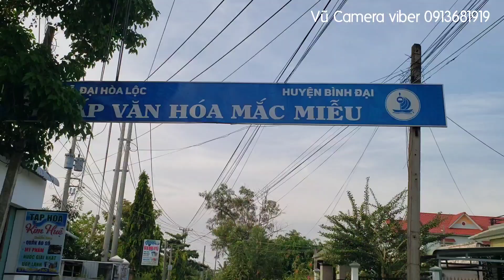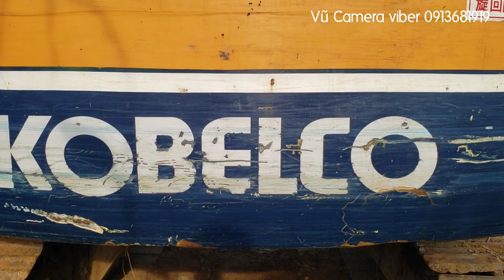bán xe cuốc KOBELCO SK 045 giá 380 triệu Bình Đại Tỉnh Bến tre ( Xe bán rồi )